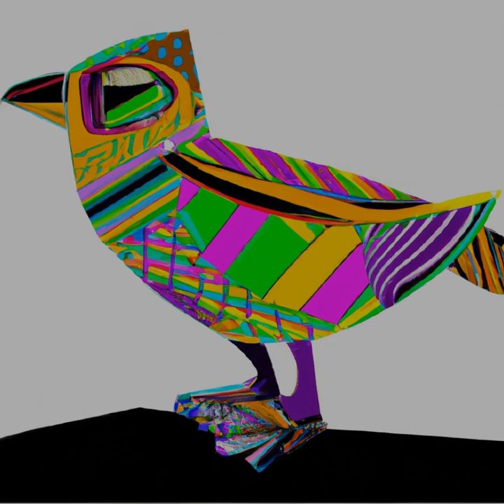Groovy Tec Hno Art From Genes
Art & AI world - Which Of These Ai Creations Resonates With You? Enjoy An Awe-Inspiring Fusion Of Music And Digital Art Created With Ai, Inspired Instructions From A Geneticist. Collect This Limited Edition Artwork As An Nft To Keep For Yourself Or Share With Others.